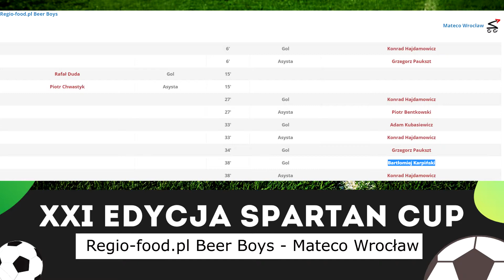RegioFood.pl Beer Boys - Mateco Wrocław 1:5